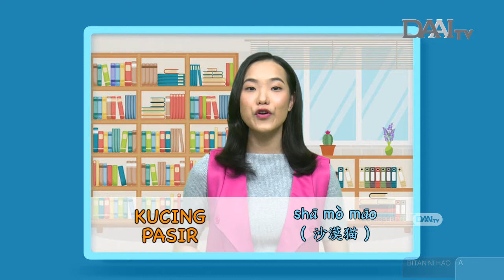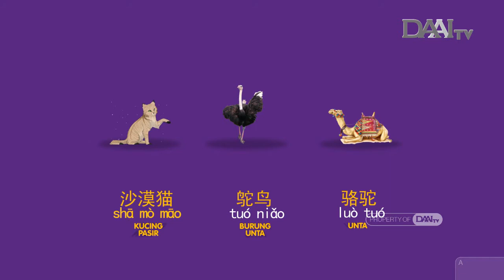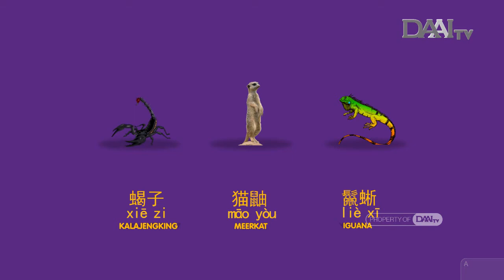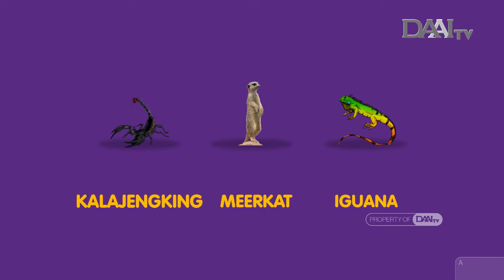Belajar Mandarin bersama Bitan "Hewan Padang Pasir"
BITAN NI HAO TAYANG SETIAP HARI SENIN S/D JUMAT PUKUL 16.30 WIB.